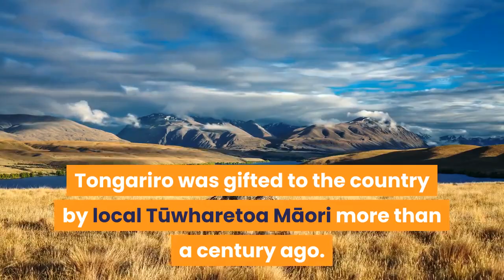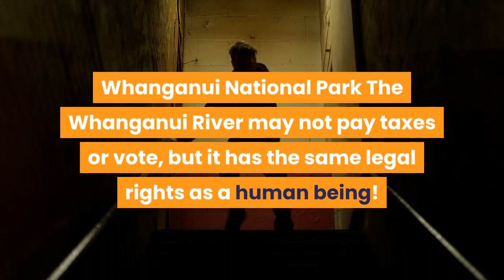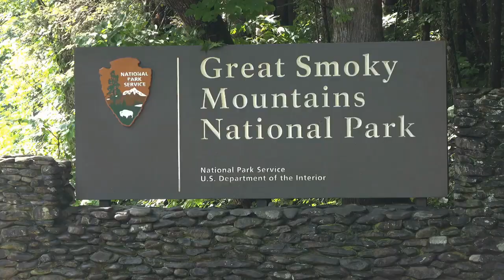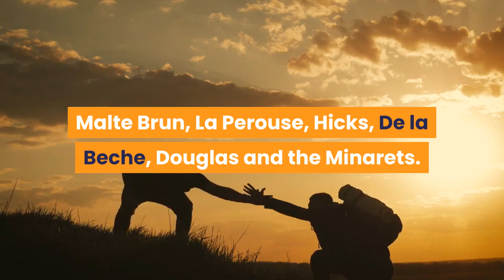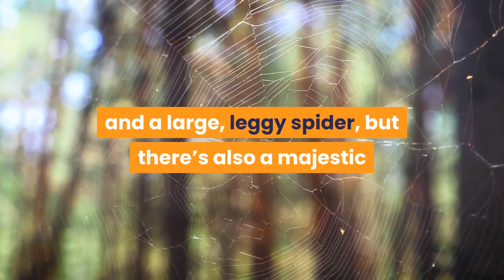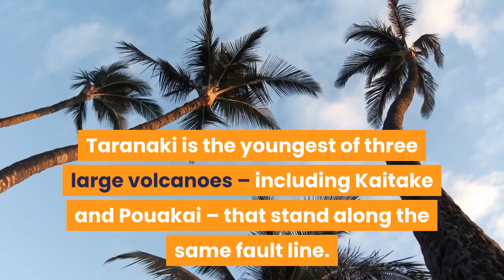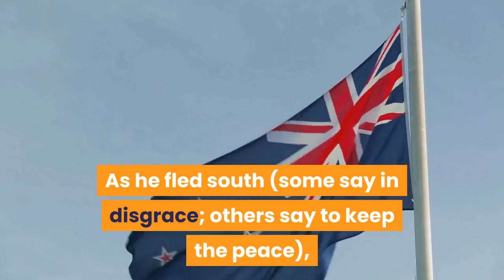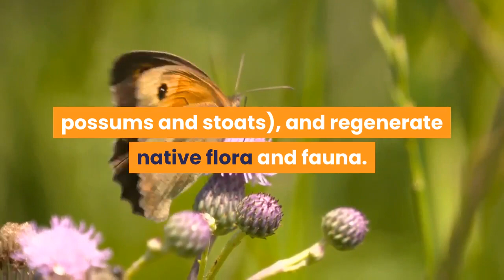BEST NATIONAL PARKS IN NEW ZEALAND & Travel Tips